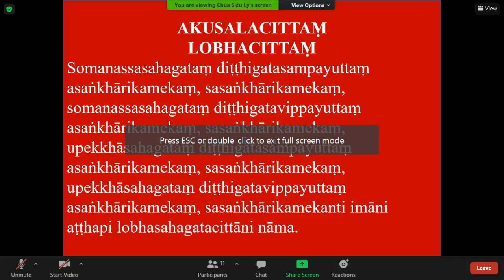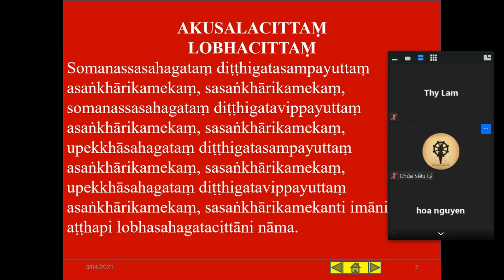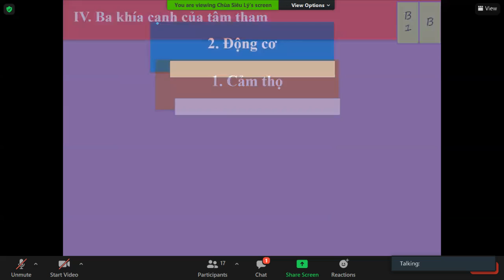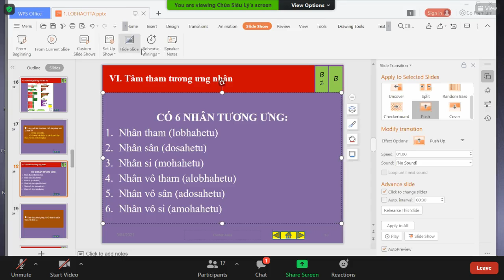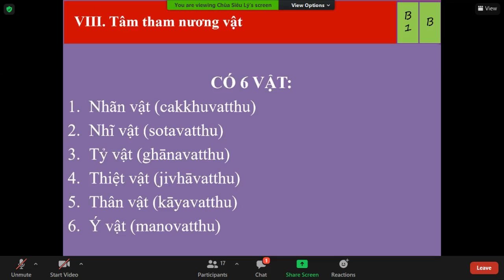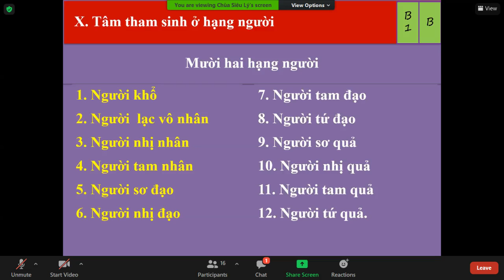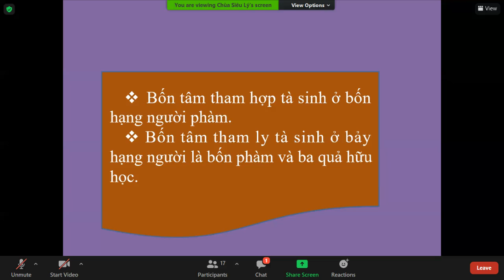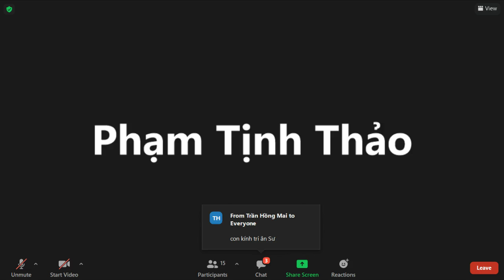14_THẮNG PHÁP TẬP YẾU LUẬN. Bài 4.TÂM BẤT THIỆN (8 TÂM THAM)(tt)_TK Tịnh Tuệ Thứ Bảy Apr 03-2021.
14_THẮNG PHÁP TẬP YẾU LUẬN (ABHIDHAMMAMATTHASAṄGHO).Bài 4.TÂM BẤT THIỆN (8 TÂM THAM)(tt)._TK Tịnh Tuệ Thứ Bảy Apr 03-2021.